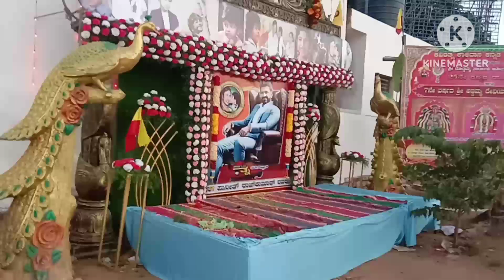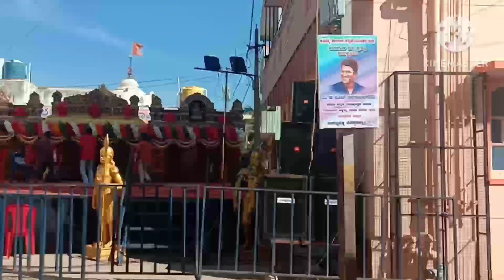ನಮ್ಮ ಊರಿನಲ್ಲಿ ನಡೆದ ಕನ್ನಡ ರಾಜ್ಯೋತ್ಸವ